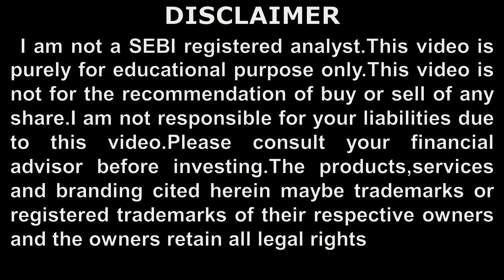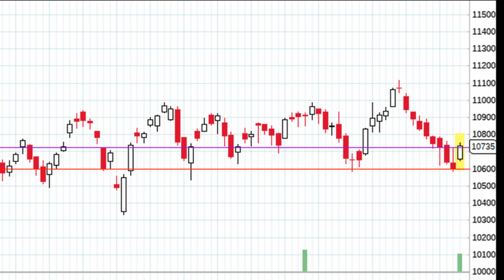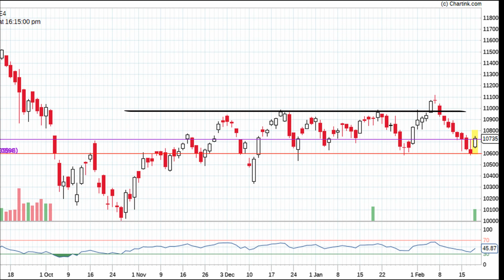NIFTY MY VIEW DATED 20/02/2019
Mutual ഫണ്ടിൽ ഇൻവെസ്റ്റ്‌ ചെയ്യാനുള്ള link
1.Asset Plus
സപ്പോർട്ട് ആവശ്യമുണ്ടെങ്കിൽ ബന്ധപ്പെടേണ്ട നമ്പർ
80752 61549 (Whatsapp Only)